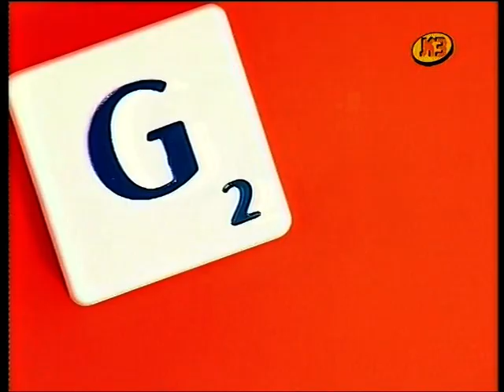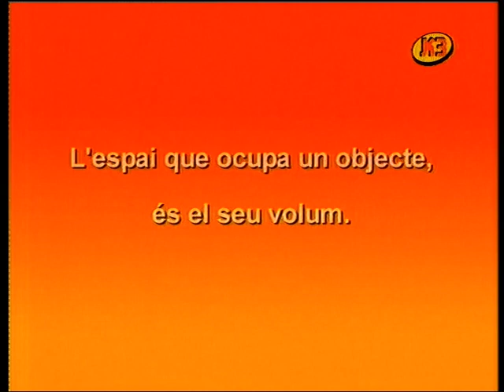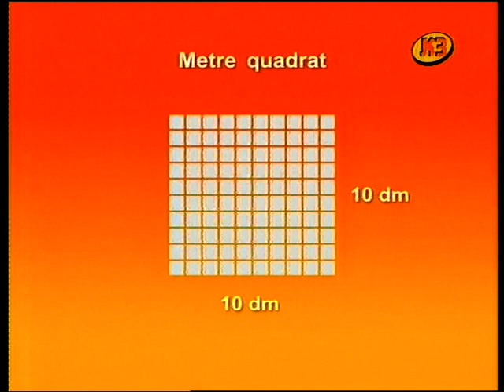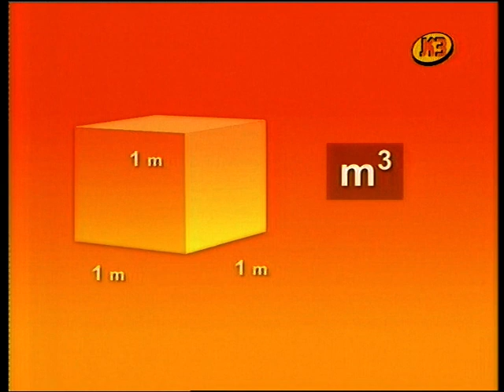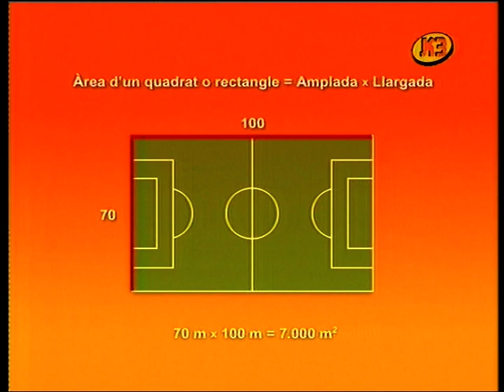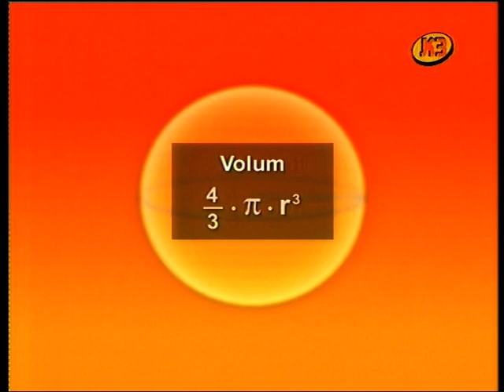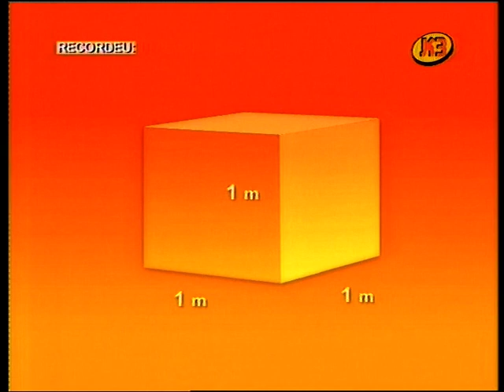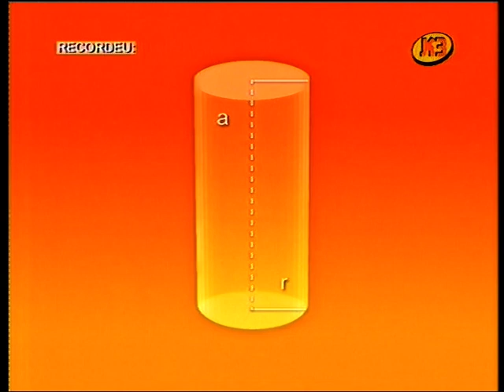l'art de la geometria